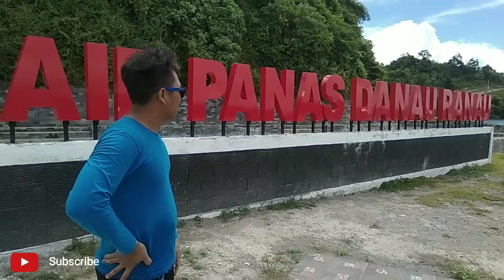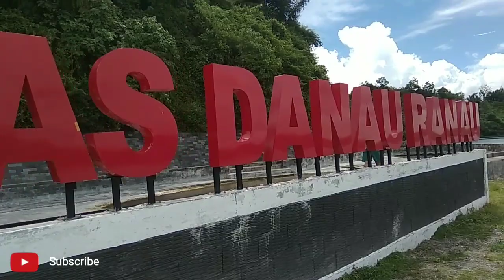WISATA DANAU RANAU LAMPUNG BARAT || TRAVELING WITH FAMILY HINO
Destinasi Lampung barat dengan keindahan alam dan alam sejuk dan damai juga Lampung terken dengan kopi robustanya paling enak menurut para filosopi copy 1&2 , yang sudah tidak heran lagi di berda pada
posisi perbatasan Lampung dan Palembang ini adalah danau Ranau , destinasi wisata ini sudah tidak diragukan lagi untuk kalian wisata disini Karen tempat Sangat indah sekali membuat mata anda menjadi segar melihat pemandangannya,ditambah banyak wisata wahana bermain disini, ada Arum jeram, pemandian air panas di bawah kaki gunung seminung, Waterboom tempat memancing ,air terjun dan masih banyak lainya bagi kalian yang ingin datang kesini juga sudah ada fasilitas penginapan juga dari villa atau hotel di danau Ranau,yuk lihat Akasi keseruan nya divideo ini Jangann lupa Subricbe like komentar dan sahre thks for watching 😊😍👍 truckhino trucksinformation hinodutro Instagram